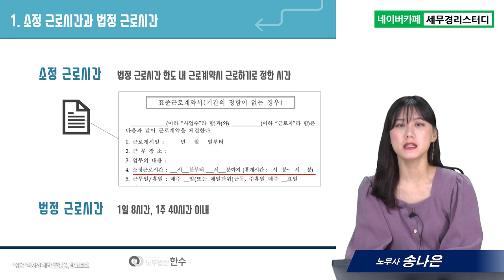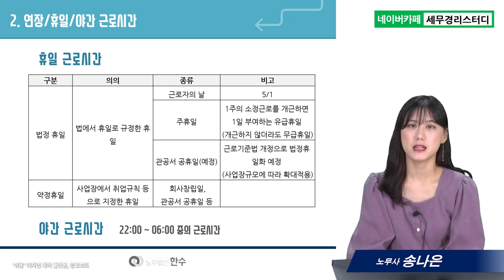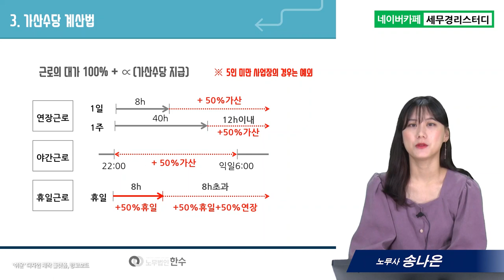#9 연장 휴일 야간 근로시간과 수당 계산방법 - 송나은 노무사의 5분특강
1,600개 세무실무영상 탑재 : 네이버카페[세무경리스터디]에 탑재되고 있습니다.

연장 휴일 야간 근로시간과 수당 계산방법
      1) 소정근로시간과 법정근로시간
      2) 연장 / 휴일 / 야간 근로시간
      3) 가산수당 계산법